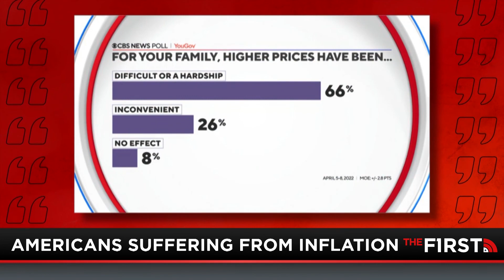JESSE KELLY: Inflation Is Not Joe Biden's Fault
Political pundits are blaming everyone from Joe Biden to Vladimir Putin for Inflation when in fact it was caused by something entirely different. Jesse Kelly presents his take on the whole situation.